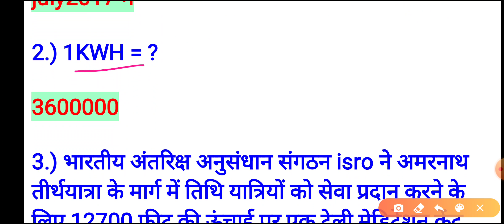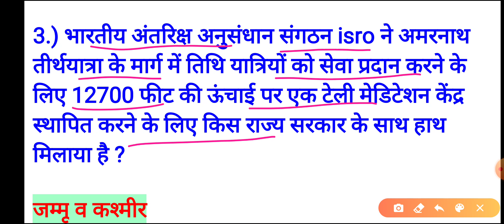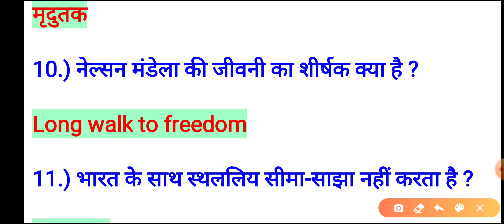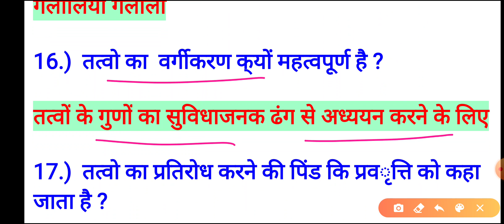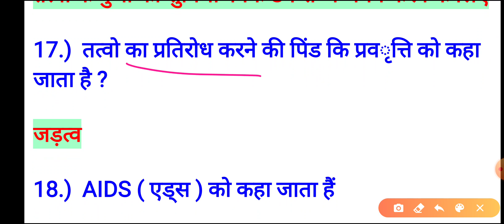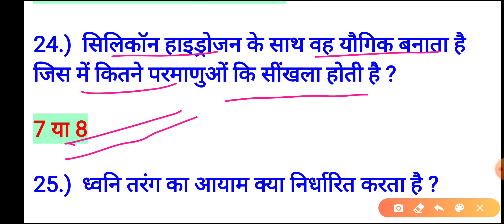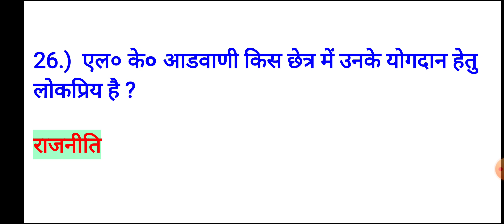Day-4 | Railway group d previous year question paper 2018 | group d , ntpc , railway gk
railway ntpc exam question paper with answer pdf in hindi
railway ntpc exam question paper pdf
railway ntpc exam question paper in tamil
railway group d question paper 2018 pdf in hindi
railway group d question paper pdf
railway group d question paper 2018 pdf in hindi all shift
railway group d question bank pdf download in hindi
railway group d question bank 2018
railway group d question bank 2018 pdf in hindi
railway group d question bengali
railway group d question bengali pdf
railway group d question bengali 2018
रेलवे ग्रुप डी क्वेश्चन बैंक